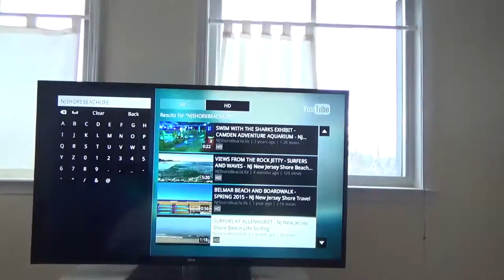VLOG - VICTORIAN TRAINING SESSION WITH TONY - Gymnastics Bodyweight Fitness Calisthenics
GET ON AMAZON.COM: IRON CROSS AND GYMNASTICS STRENGTH TRAINER (Metal Adjustable Slot Handles)

Some victorian training with Tony at Sunday Open Gym.  Great job Tony and Jackie also.
My channel has videos on gymnastics and fitness, including training, workouts and tutorials.  There are also videos of parkour, free running and cheerleading.

I am a gymnast and gymnastics coach for 25 years and still enjoy this awesome sport.

The cameras I use are a Sony HDR-PJ380 (handicam), a GoPro Hero 3 White and my iPhone 6.

gymnastics training workout open gym men's men MAG still rings strength conditioning bodyweight press iron cross straddle planche maltese azarian press position hold inverted straps low handstand exercise muscle muscles fitness fit shape crossfit HD all american gym open fitness parkour free running tricking cheer cheerleading back front side flip flipping tuck pike layout twist twisting tumbling trampoline tumbletrack strength progress calisthenics nj new jersey carl newberry all american ocean township 2016 cti close to impossible bodyweight fitness bodyweight workout pull up pull ups muscle up muscle ups dips bar bars lever best reverse reverse cti attempt attempts vlog